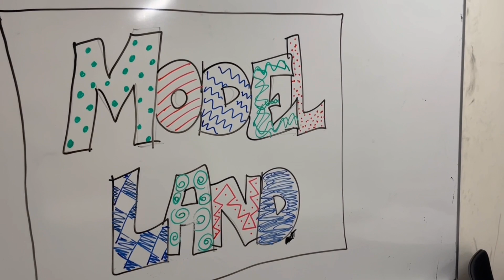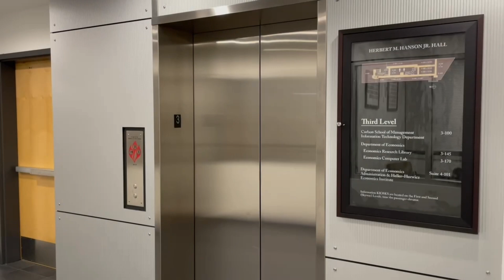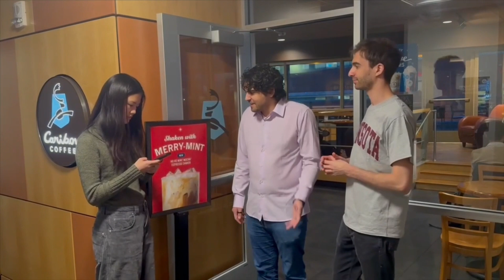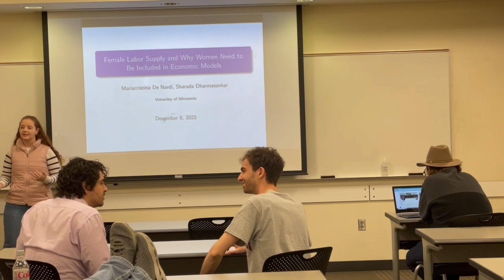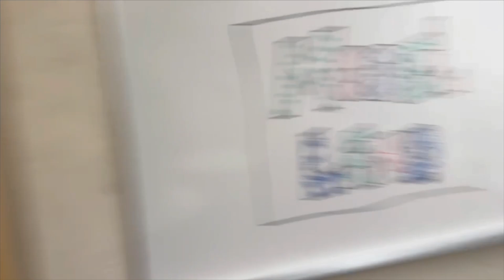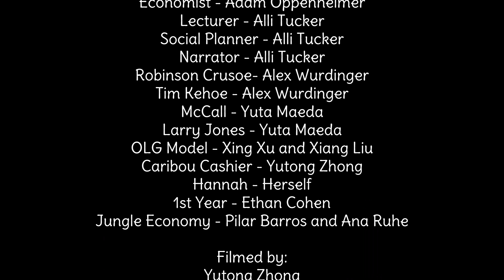University of Minnesota Economics Department 2nd-year Graduates' Skit - 2023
The annual traditional skit performed by the 2023 2nd-year Graduate students.
"Model Land" - A Barbie Movie Parody